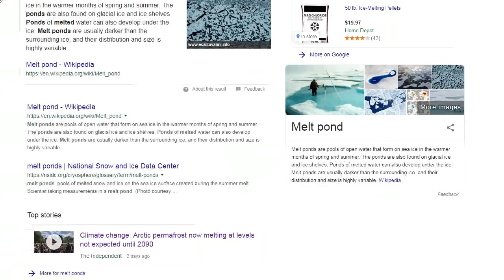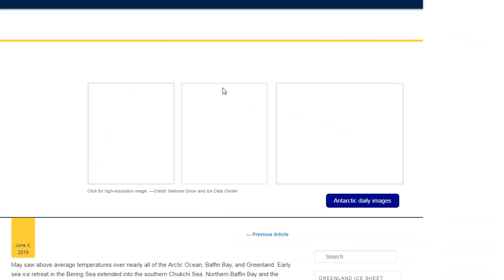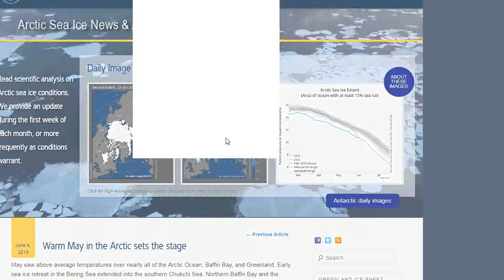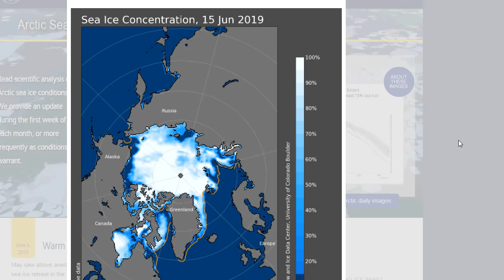Climate Update: 80s into N.Canada & Rapid Arctic Warming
Temps in the 80s in Northwestern Canada and Siberia, sea ice rapidly melting, and more wildfires.